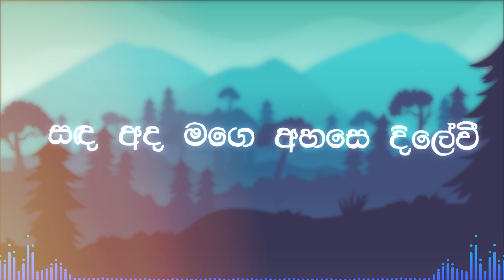Nuba ha ( නුබ හා ‍‍‍) | DILU Beats | Dasmina bro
Source - DILU BEATS